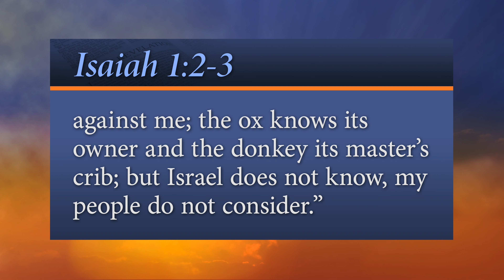Every Word - Be More Like a Dog!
Imagine how God feels.

“Hear, O heavens, and give ear, O earth! For the Lord has spoken: ‘I have nourished and brought up children, and they have rebelled against me; the ox knows its owner and the donkey its master’s crib; but Israel does not know, my people do not consider.’”
- Isaiah 1:2-3

Sign up to receive our daily devotional in your email, in English, Spanish, or American Sign Language
It Is Written is a media evangelism ministry sharing the everlasting gospel worldwide. It Is Written is impacting lives for Christ through: satellite and digital television, websites and mobile apps, global evangelistic ministry, and faith-sharing resources.